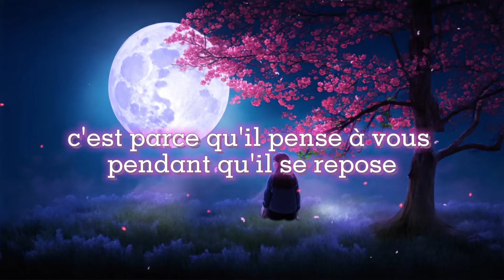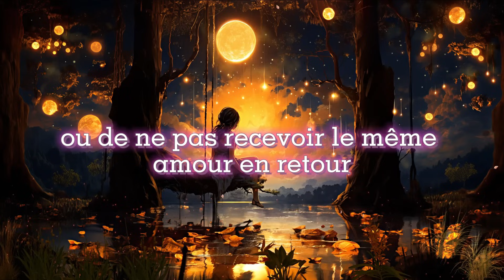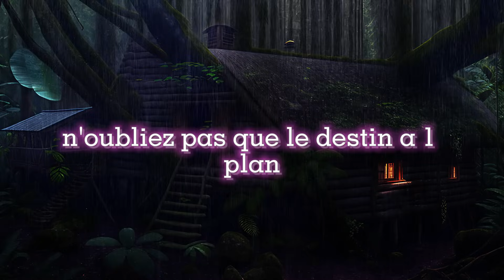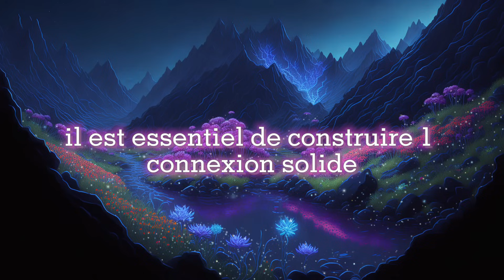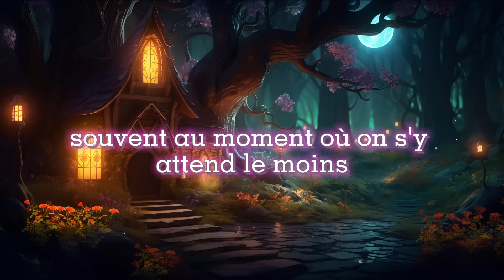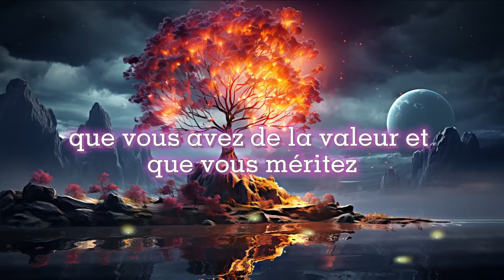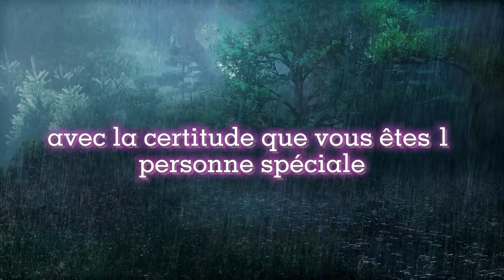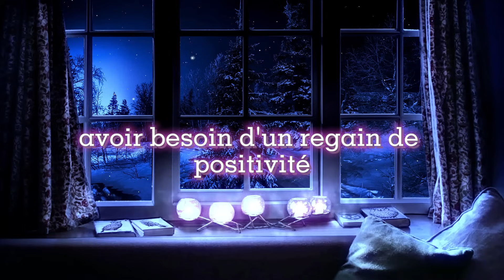Attention ! Quelqu'un que vous connaissez vous ignore simplement parce qu'il a une liaison avec...